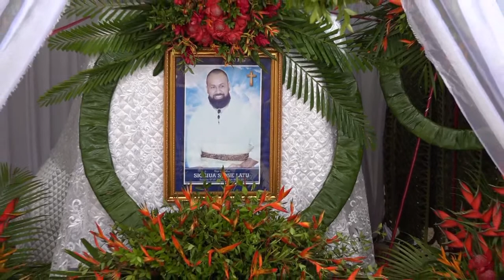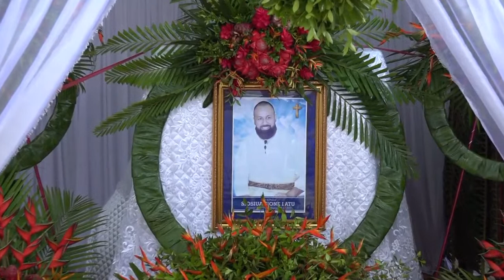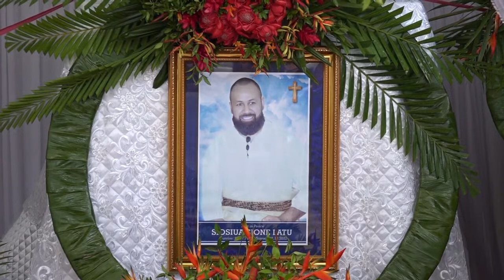II: Family Prayers In Loving Memory of Siosiua Tonga Sione Latu 3rd January 1977 - 8th October 2022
In the gracious presence of Hon. Lord Vaea.
‘Api ko Ma'u He 'Ofa, Helemonga, Longolongo, Tongatapu, Kingdom of Tonga.
16th October, 2022.